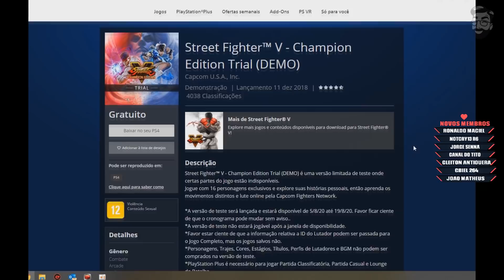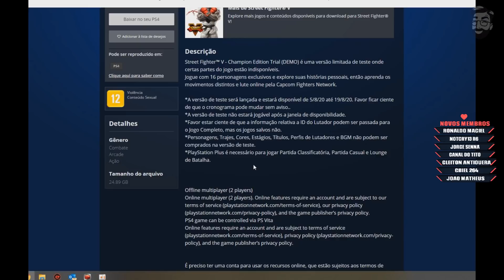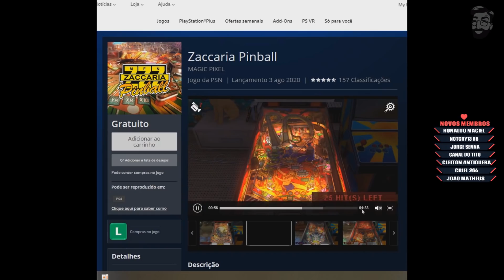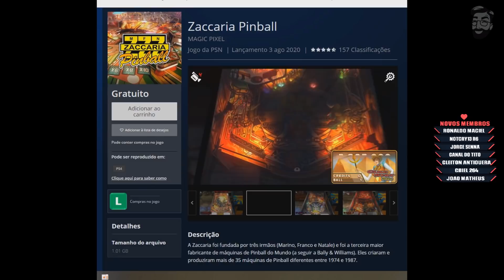Corre !!! 02 jogos GRÁTIS PS4 e PC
Começando o dia falando de jogos grátis, jogos gratis ps4, jogos gratis pc, jogos gratuitos ps4, jogos gratuitos pc, jogos gratis steam, jogos de graça steam. Evento Street Fighter V.